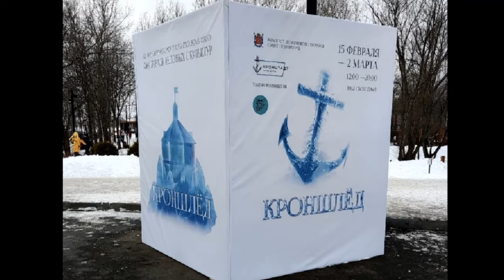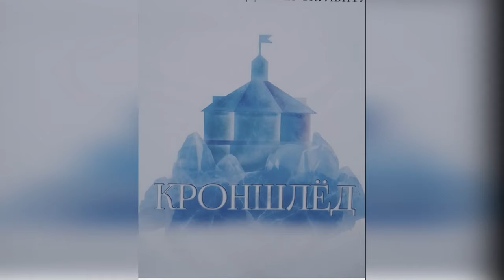ЛЕДОВОЕ ЦАРСТВО в Зимнем Петербурге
Автор фильма:  Наталия Сумарокова, КИНОКЛУБ АВИП
Санкт-Петербург 2024 г.